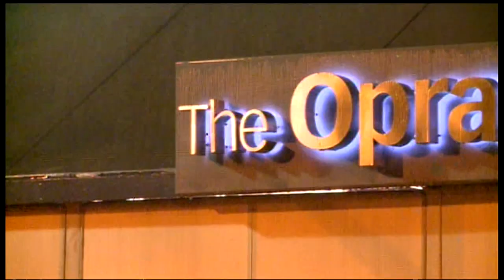Chicago Hauntings: The Ghosts Of The Eastland Disaster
On July 24, 1915, the SS Eastland was parked along the Chicago River when it capsized. Ever since, people have reported hearing and seeing apparitions near the site of the disaster, and at the makeshift morgue that later became Harpo Studios.